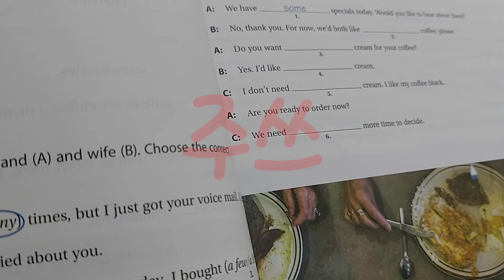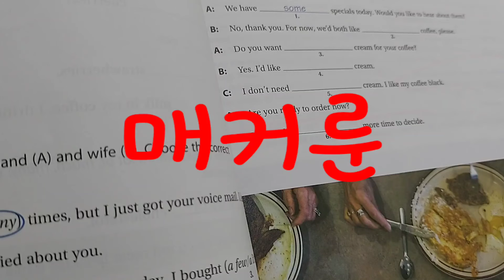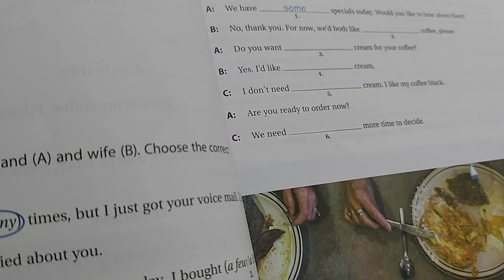한국인이 실수하기쉬운영단어발음(110)